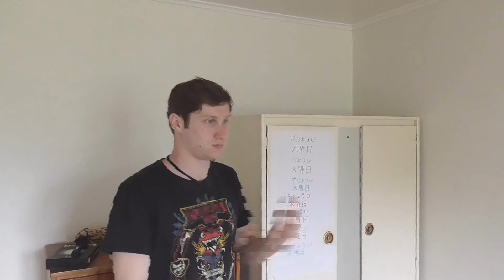10 Awesome Youtubers ft. TheUnfittingKey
day 5... hit internet problems and was in such a rush to release the video I completely missed the end but hay! lets keep going!

THE GUYS IN THE LIST: (spoilers)

For reletively relevent Gifs and Pictures...

For almost nothing relevent but still funny...

For almost nothing...

For free behind the scenes content...